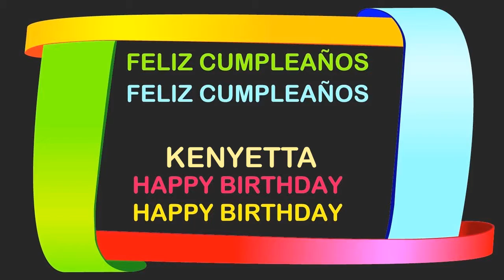Kenyetta Birthday Postcards & Postales